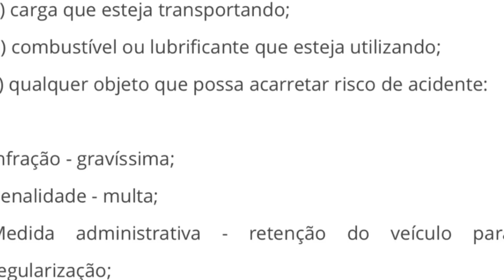⛔️ PERIGO: LONA SOLTA E ATINGE “MOTOQUEIROS”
Conheça nosso Curso de Formação de Multiplicadores em Educação para o Trânsito 100% EAD?

PICPAY: @carlos.elias